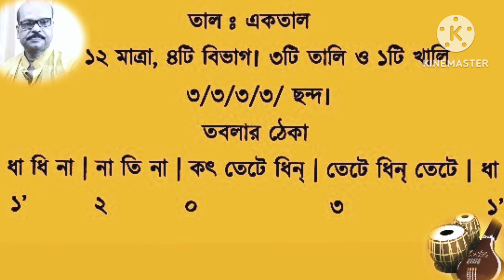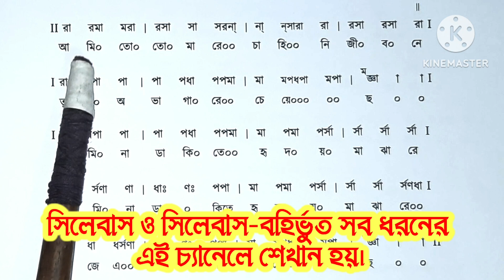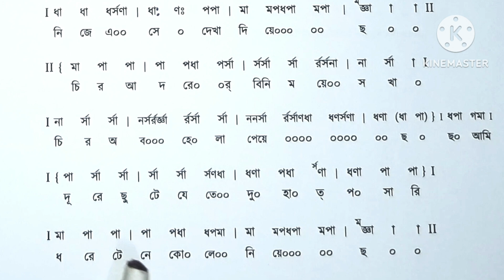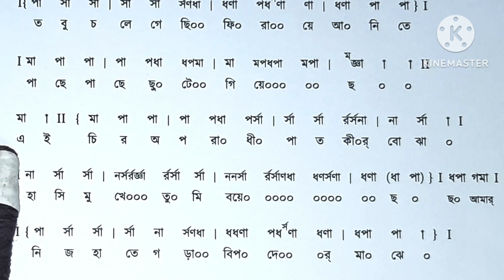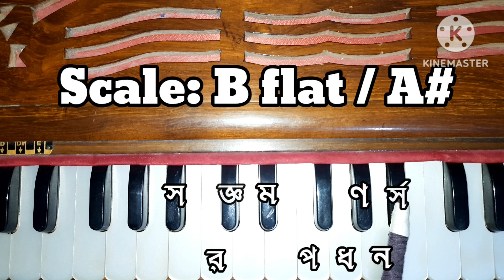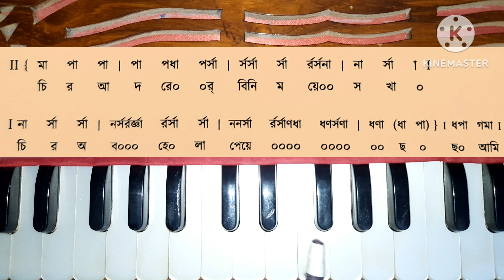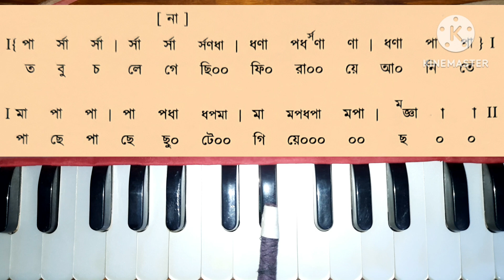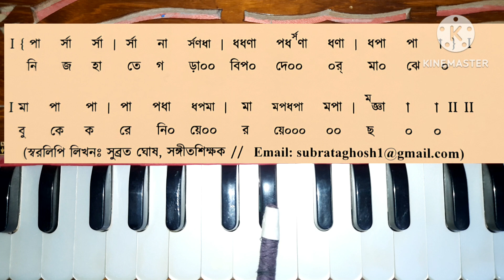Amito Tomare Chahini Jibone(আমি তো তোমারে চাহিনি জীবনে)/Swaralipi-Harmonium Tutorial/ Ganer Eschool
@ganereschool  Song: Ami to Tomare Chahini Jibone (Rajanikantergaan), Taal: Ektaal. This is a tutorial video. Applying a unique method, the song has been taught for the students including full notation and harmonium. Hope the students could learn the song easily.

গান: আমি তো তোমারে চাহিনি জীবনে (রজনীকান্তের গান), তাল: একতাল। পূর্ণাঙ্গ স্বরলিপি সহ একটি অনন্য পদ্ধতি অবলম্বন করে শিক্ষার্থীদের জন্য গানটি শেখান হল। আশাকরি, শিক্ষার্থীরা সহজেই গানটি শিখতে পারবেন।